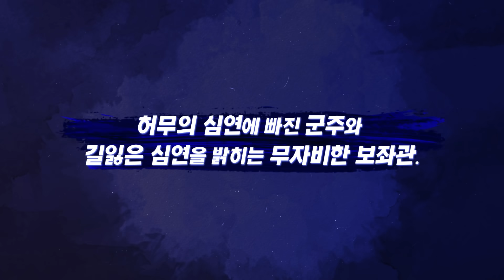[엘소드] 루시엘 4라인 UPDATE! 허무의 군주와 무자비한 보좌관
"시엘, 네가 이끄는 곳이라면 짐은 어디든 함께 할 것이다."
"그것을 위해서라면 어떤 방법도 가리지 않겠어."
 루시엘 4라인, 데메르시오 업데이트